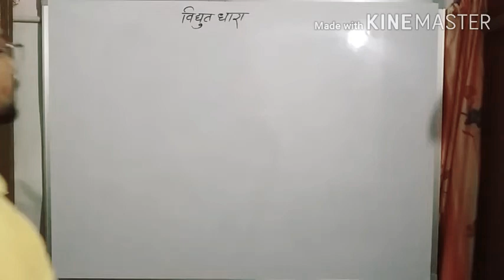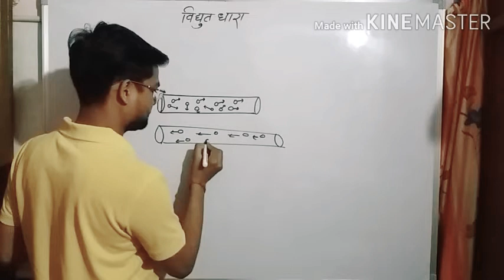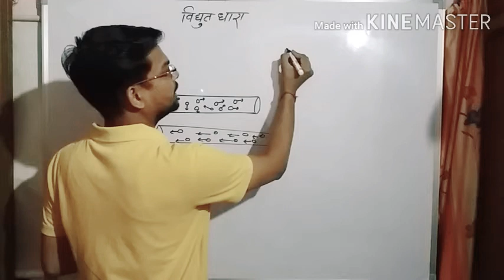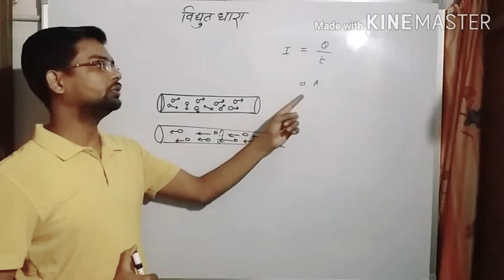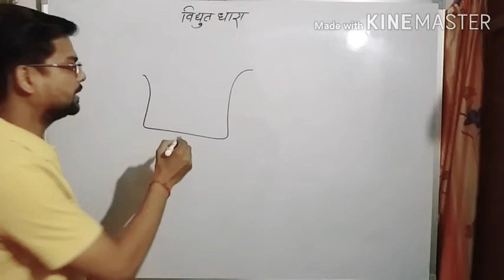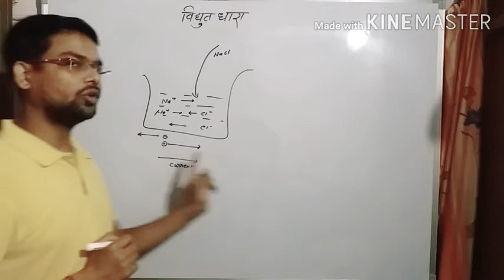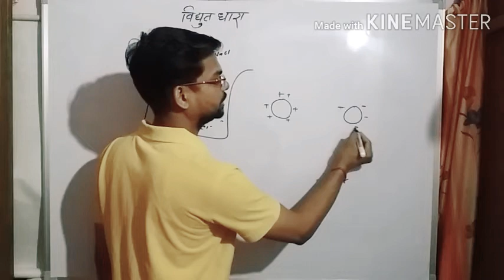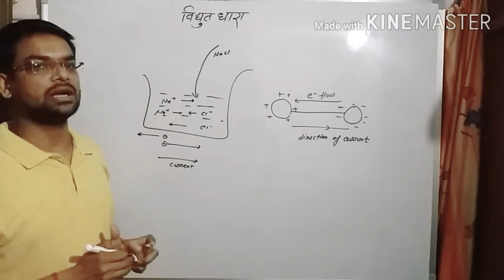विद्युतधारा(electricity),part -02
Class 07